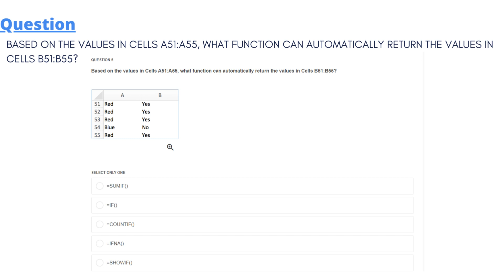Based on the values in Cells A51:A55 what function can automatically return the values in Cells B51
Based on the values in Cells A51:A55, what function can automatically return the values in Cells B51:B55?

What does clicking the + sign below do?
a. Adds a new Worksheet
b. Adds a new Row
c. Adds a new Chart
d. Adds a new Function
e. Adds a new Column

The answer is a. Adds a new Worksheet

What is the correct keyboard shortcut to cut a cell value?
a. CTRL + P
b. CTRL + X
c. CTRL + B
d. CTRL + C
e. CTRL + V

The answer is b. CTRL + X

In a new worksheet, what’s the correct formula to reference Cell A1 from the ALPHA worksheet?
a. =ALPHA?A1
b. =A1
c. =ALPHA!A1
d. =”ALPHA”A1
e. =’ALPHA’A1

The answer is c. =ALPHA!A1

Based on the values in Cells B77:B81, what function can automatically return the value in Cell C77?
A
8 Sales
9 $794 $1,020 =MAX(A9:A13)’
10 $721
11 $854
12 $912
13 $1,020
a. =Top()
b. =Max()
c. =Ceiling()
d. =Biggest()
e. =Highest()

The answer is b. =Max()

What does clicking and dragging the fill handle indicated by the cursor do?
Sales Tax
$794 $64
$721 $58
$854
$912
$1,020
a. Move this formula to a new cell
b. Copy this number to other cells
c. Move this cell to another location
d. Fill this cell with a color
e. Copy the formula to another cell

The answer is e. Copy the formula to another cell

What value would be returned based on the formula in Cell A49?
A
43 npab
44 npce
45 npfo
46 npbb
47 norp
=COUNTIF(B9:B13,”NP*”)’
a. 0
b. 1
c. 2
d. 3
e. 4

The answer is e. 4

Which tools would you use to make header 1 look like Header 2? Select all that apply.
First Name Last Name RSVP
Based on the values in Cells B77:B81, which function can automatically return the value in Cell C77?
A B
2 Sales
3 $794 $721 =MIN(A2:A6)
4 $721
5 $854
6 $912
7 $1,020
a. =Min()
b. =Bottom()
c. =Smallest()
d. =Lowest()
e. =Floor()

The answer is a. =Min()

Which tools would you use to make Chart 1 look like Chart 2? Select all that apply.
        Chart 1 Chart 2
A A
1 Sales Growth Sales Growth
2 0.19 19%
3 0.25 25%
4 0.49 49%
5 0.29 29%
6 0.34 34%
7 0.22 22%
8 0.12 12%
What formula would produce the value in Cell C25?
22 Item Type Result
23 Door F Door F =CONCATENATE(B23,” “,C23)
24 Table C
25 Chair C
26 Desk F
a.  ‘=RIGHT(B23,C26)
b. ‘=CONCATENATE(ITEM,” “,TYPE)
c. ‘=LEFT(B23,C23)
d. ‘=CONCATENATE(B23,C23)
e. ‘=CONCATENATE(B23,” “,C23)

The answer is e. ‘=CONCATENATE(B23,” “,C23)

What value would be returned based on the formula in Cell D49?
42 Room Location Staff ID
43 D East 19106
44 C North 19122
45 A South 19107
46 E South 19104
47 B South 19147
48 =COUNTIFS(C30:C34,”South”,D30:D34,”19104″)
a. 0
b. 1
c. 2
d. 3
e.
f.

The Answer: b. 1

Which tools would you use to make Chart 1 look like Chart2

You need to divide the number of cars by the number of people to calculate cars per person on Day 1. Which formula can you type in Cell D92 to do this?

91 Day Cars People Cars per Person
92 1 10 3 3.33
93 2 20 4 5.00
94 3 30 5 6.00
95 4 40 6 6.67
a. =3*1
b. =B93/C92
c. =A92/B92
d. =10*3
e. =B92/C92

The answer is e. =B29/C92

Based on the values in Cells A51:A55, what formula can you copy and paste into Cells B51:B55 to return the values shown?

A B
51 Red Yes
52 Red Yes
53 Red Yes
54 Blue No
55 Red Yes
a.  =IFNA(A51=”Red”,”Yes”,”No”)
b. =SHOWIF(A51=”Red”,”Yes”,”No”)
c. =COUNTIF(A51=”Red”,”Yes”,”No”)
d. =SUMIF(A51=”Red”,”Yes”,”No”)
e. =IF(A51=”Red”,”Yes”,”No”)

The answer is e. =IF(A51=”Red”,”Yes”,”No”)

If the formula in Cell D49 is copied to Cells E49:F49, what sequence of values would be generated in Cells D49:F49?
42 Conference Room Location Staff ID
43 D East 19106
44 C North 19122
45 A South 19107
46 E South 19104
47 B South 19147
48
49 =$D$44 C C
a. C, North, 19122
b. C, South, South
c. C, A, E
d. C, South, 19104
e. C, C, C

The answer is e. C, C, C